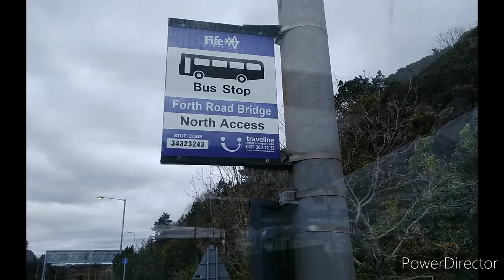THE BACKBENCHERS new favourite song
produced by popatyourecords music by popatyourecords